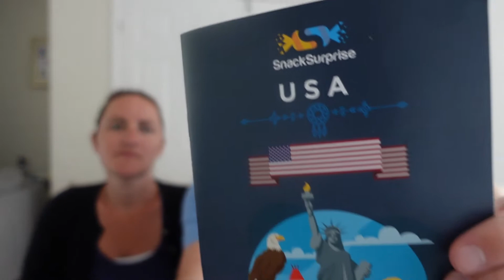Brits trying American Snacks | Snack Surprise USA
Shop - shop.spreadshirt.co.uk/seeshaunvlog